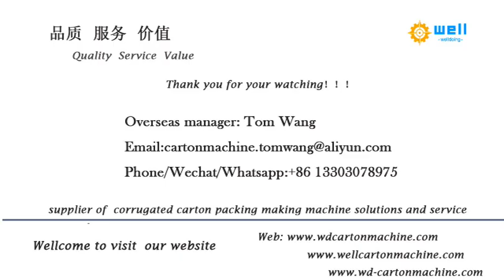Automatic corrugated carton slitter machine# thinblademachine